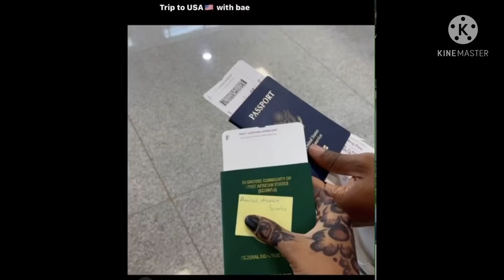Trip to USA 🇺🇸 (jidzell)